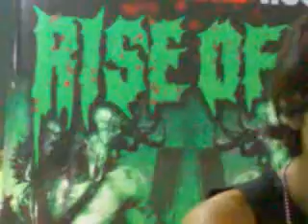mendiang romo-ajian jolo sutro live in rise of the collapse